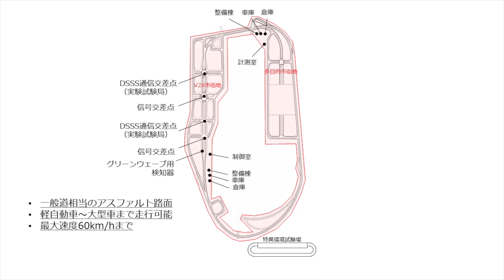周回コース V2X市街地 多目的市街地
周回コースの様子。V2X市街地と多目的市街地の両方のコースの予約が必要です。